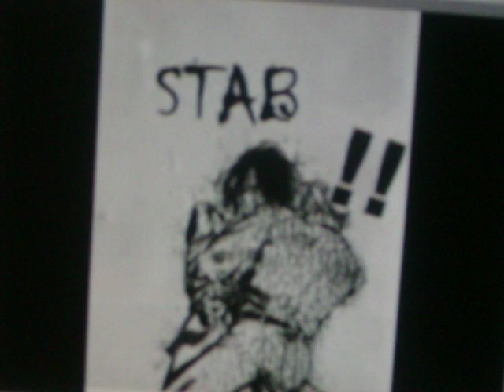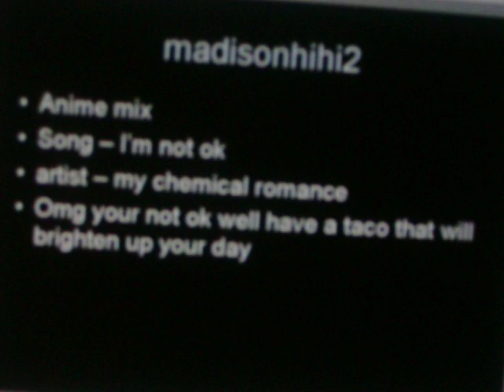i'm not ok anime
anime - elfen lied, allumage, higurashi, gurran lagann, x/1999, boys next door

song - i'm not okay

artist my chimical romance